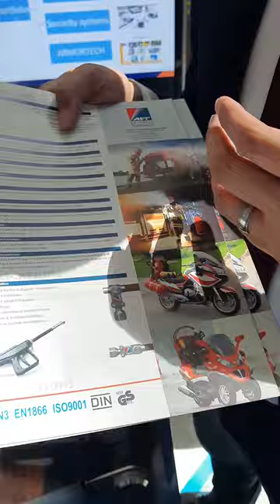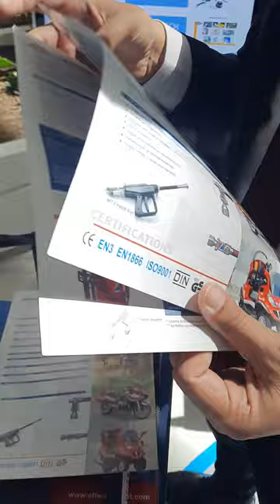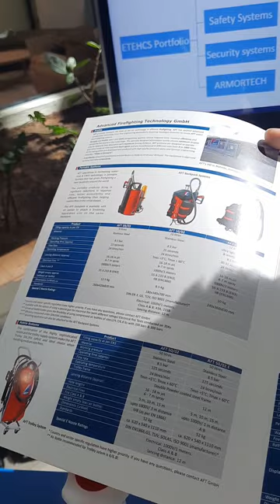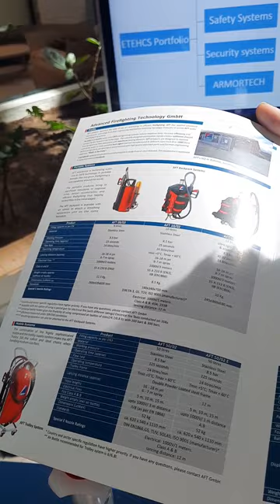شرح لنظام إطفاء الحريق بالواتر ميست من AFT